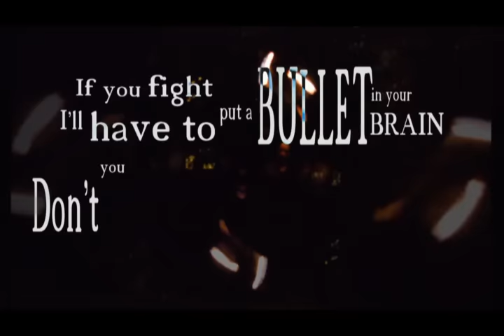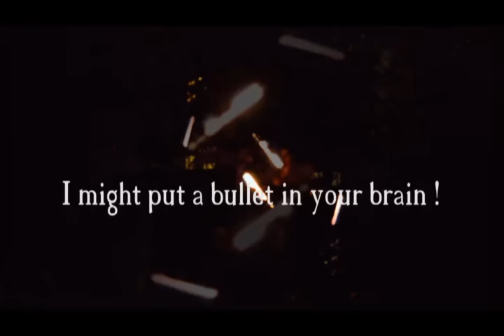The Etherist - Bullet In Your Brain (Lyric Video)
From 1st album "SELVES".

(or on any of your favorite digital platforms!)